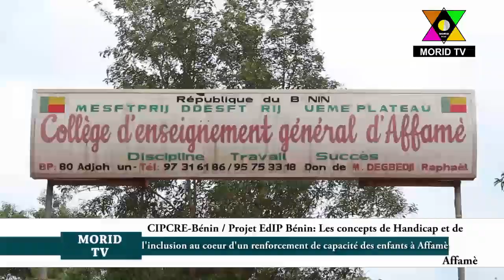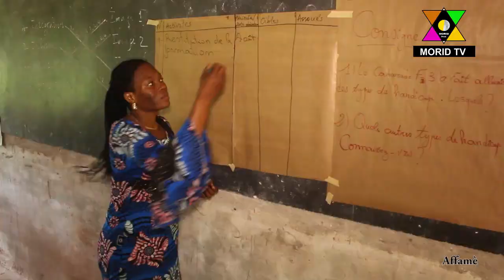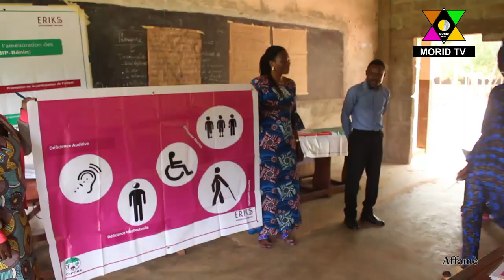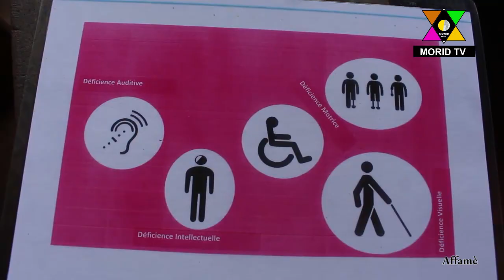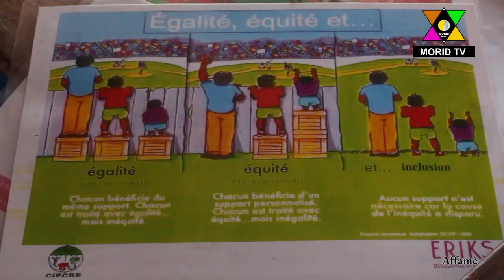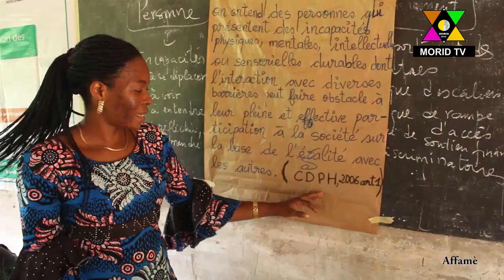CIPCRE-Bénin/ Projet EdIP Bénin: les concepts de Handicap et de l'inclusion au coeur d'un renforceme